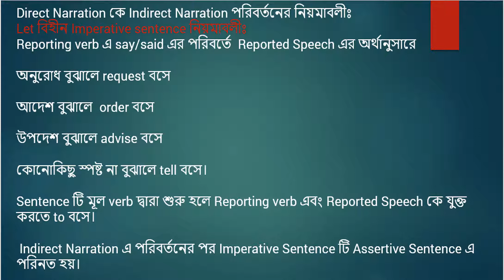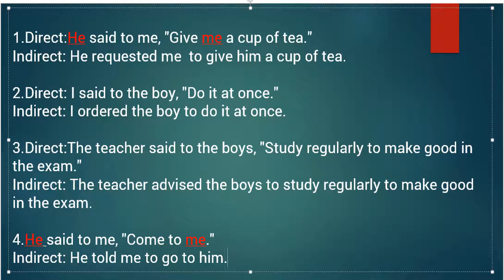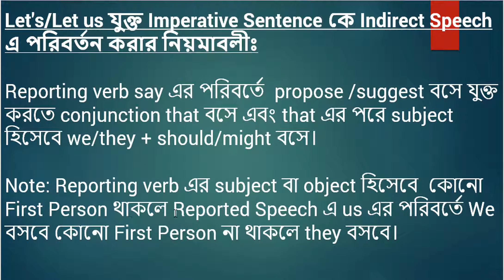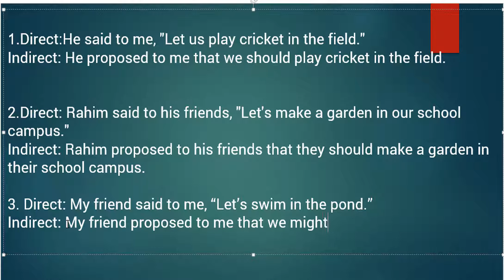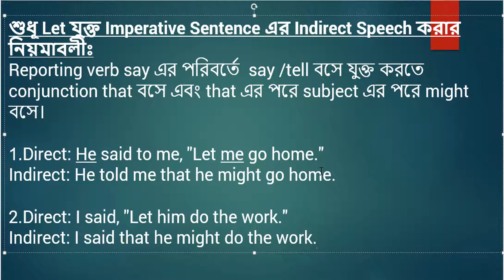Direct & Indirect Speech/Narration part 3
Direct and Indirect speech is the very necessary grammatical part learners need to know. Here I have shown how to change the direct narration into an indirect narration of imperative sentences. There are two types of structure in imperative sentences. One starts with the main verb and the other starts with 'Let'.
There are also change in the rules of indirect narration.
When the verb starts with the main verb we have to use 'request'.'order', 'advise' instead of 'say/said' in the reporting verb
and to join the reporting verb and the reported speech we have to use to and the imperative sentence is changed into the assertive sentence.
When the imperative sentences start with 'Let' we use 'that' to connect reporting verb and reported speech.
When there is a proposal in the imperative sentences we must use 'propose/ suggest' instead of 'say/said' in the reporting verb.
imperative with Bengali meaning(বাংলা অর্থসহ Imperative sentence) জানতে নিচের লিংকে ক্লিক ক্রুন।